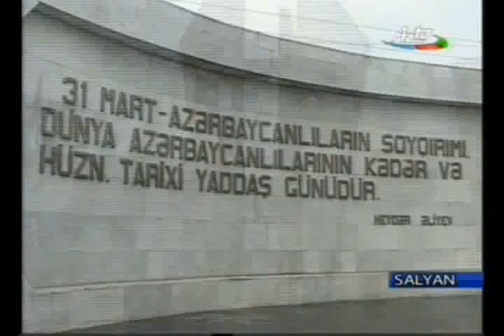Salyan Rayon Icra Hakimiyyeti - Salyanda soyqırım qurbanlarının xatirəsi yad edildi